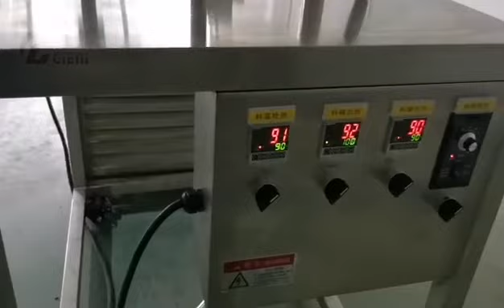Lab Lipbalm Filling Machine ||Lipstick Filling ||Hot Pouring Machine||Small Heating Pot for Lipstick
To make lipbalm or lipstick, this is a very good start with our machine model TSP hot pouring machine.